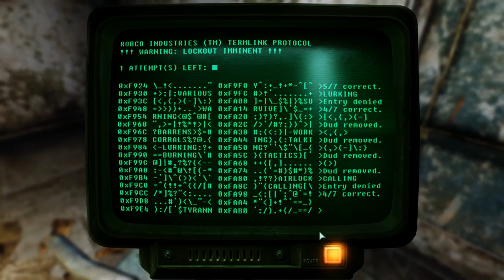Fallout 3: GAMEPLAY WITH REALISM ENB! // Test (Part 1)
Hey Guys. Today i want to test the Realism ENB for Fallout 3.
I want to test the ENB in combination with my recording program Fraps. When i record i got 50-60 FPS, when i don't record i get around 60-65 FPS constantly.
The quality of the video isn't good anyway, because i still didn't found the correct settings yet.

Like nearly everyone knows is the fact that fallout 3 is hard to optimize.
I would say that i just had luck. The biggest problem of mine is the fact that i life in Germany. And, like you might already know, the BpjM (Bundesprüfstelle für jugendgefährdende Medien)
cuts the most adult games for germans. Thus there would be no blood and the body parts.
wouldn't fall off. But luckily i've fixed it. :D

Mods:
UPDATED Unofficial Fallout 3 Patch
Realism ENB

My Rig:
GTX 970
16 Gig Ram
i5

There will be more stuff in the future.